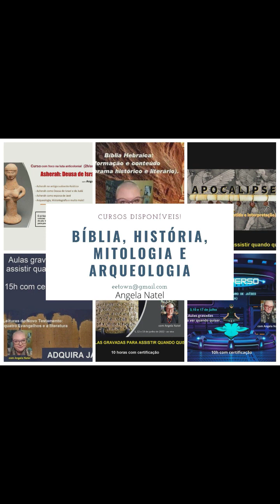Curso "Bíblia Hebraica (Antigo Testamento): formação e conteúdo". Saiba mais na descrição.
Curso Bíblia Hebraica (Antigo Testamento): formação e conteúdo (panorama histórico e literário) – acesso às aulas gravadas e a tudo o mais.
Conteúdo
Neste curso iremos usar as ferramentas da arqueologia, da historiografia, da linguística, da literatura, da teologia e da história antiga para compreender o que é a Bíblia Hebraica (Antigo Testamento), como se deu sua formação e seus processos de redação, seus usos, funções dentro do contexto histórico de seus redatores e responder aos maiores questionamentos quanto aos seus usos na atualidade.
Conteúdo programático:
A Bíblia Hebraica e sua formação ao longo da história.
Panorama da história de Israel e de Judá.
Terminologias contextualizadas.
As cartas de Amarna.
Período intertestamentário – contexto histórico e político.

10 horas de curso, gravadas.
Material digital para pesquisa interdisciplinar.

O curso inclui:
Atendimento personalizado.

Formas de pagamento:
2. PicPay: @angelanatel
3. Mercado Pago (nesse caso acrescentando 5 reais ao valor total do curso).

FORMAS DE PAGAMENTO:
2. PicPay: @angelanatel
3. Mercado Pago (nesse caso acrescentando 5 reais ao valor total)